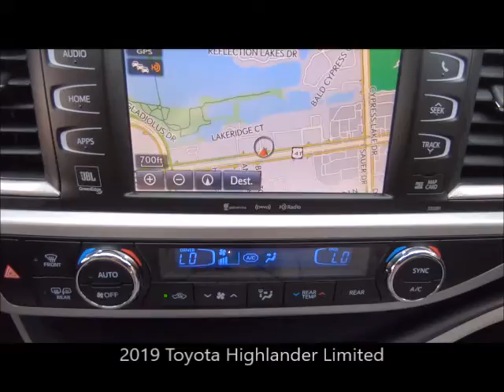Used 2019 Toyota Highlander Limited Near Fort Myers and Cape Coral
Looking For A Used 2019 Toyota Highlander Limited Near Fort Myers and Cape Coral? *Ask About Our VIP Delivery! Your MINT condition Predawn Gray Mica 2019 Toyota Highlander Limited with Navigation, Backup Camera, Perforated Leather Heated& Ventilated Front Seats and Much Much More! ONE owner, FLORIDA titled with the balance of Toyota warranty honored anywhere in the USA. Free Carfax, special finance terms, trades welcome and we ship anywhere! For an e-deal you'll feel good about contact Scanlon in Fort Myers today! We are your Used Toyota Florida Dealer. *Note that CPO/Used vehicles may be subject to unrepaired manufacturer recalls. Please contact the manufacturer for recall assistance/questions before purchasing or check the NHTSA website for current recall information. Scanlon gives each vehicle a safety inspection and checks for open recalls.** While every reasonable effort is made to ensure the accuracy of this data, we are not responsible for any errors or omissions contained on these pages. Please verify and review any information in question with a dealership sales representative, equipment listed is derived from manufacturer new vehicle data; some items and/or subscriptions may not be included with the vehicle as a pre-owned vehicle.

L20T030A